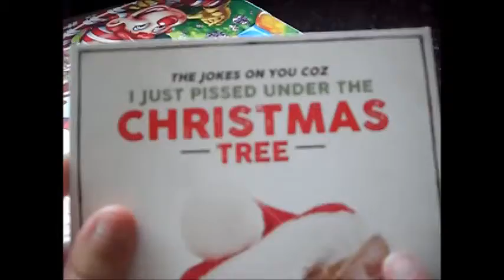WE BE BACK UP IN HERE (Day 46)